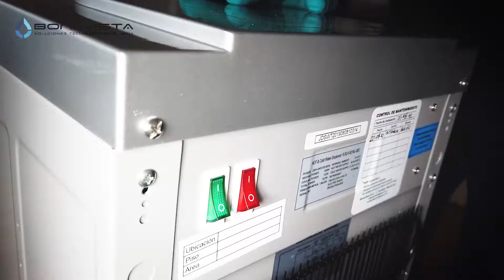LIMPIEZA DIARIA DISPENSADOR - LINEA EJECUTIVA - 16LGE